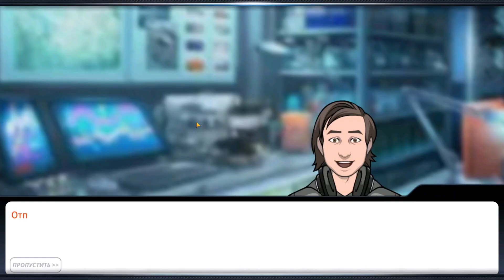Конец первого расследования! Где скрывается новый преступник - Criminal Case #2